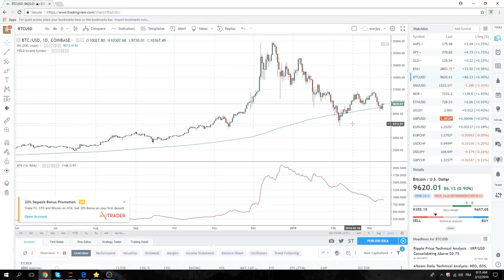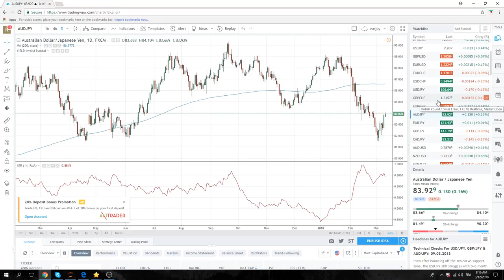12Mar18 Europe Opening Call - PrivateerFX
quiet start to the week
Not much going on but RiskOn is the theme
AUDUSD best vehicle but we are watching for now

Stocks
SPX - possible trap

Cryptos $BTC same strategy

Web: PrivateerFX.com

THIS WAS
12Mar18 Europe Opening Call - PrivateerFX